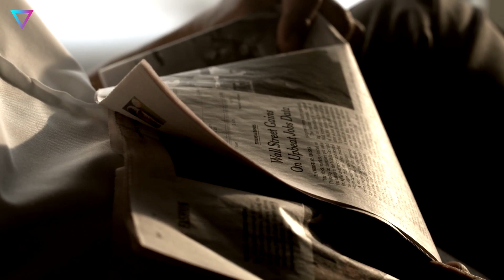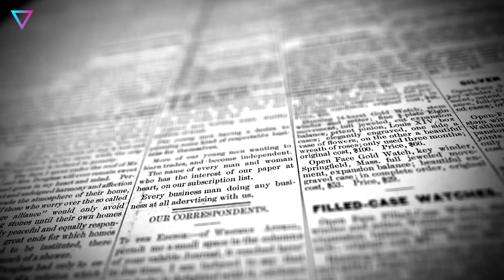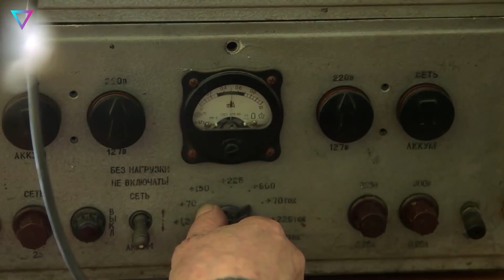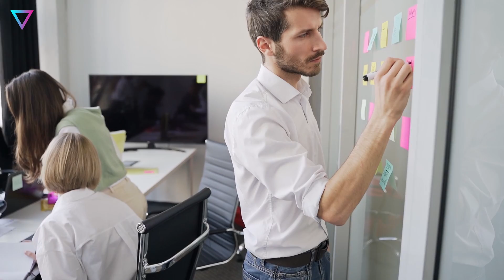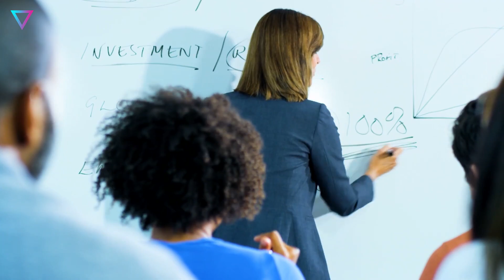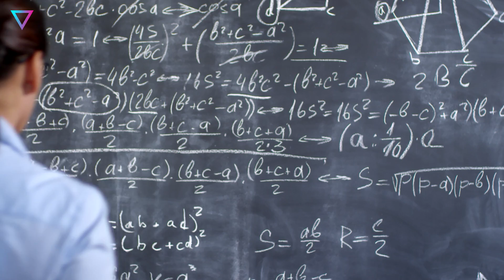▽ Что такое Гольфстрим и что будет если он исчезнет?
Что такое Гольфстрим и что будет если он исчезнет? Как это течение влияет на наш климат и почему ученые говорят о его замедлении? Ожидает ли нас глобальное потепление или ледниковый период? В этих и других вопросах касательно климата мы постарались разобраться в этом ролике. Узнайте вместе с нами, как самое знаменитое течение планеты влияет ведет себя сегодня.